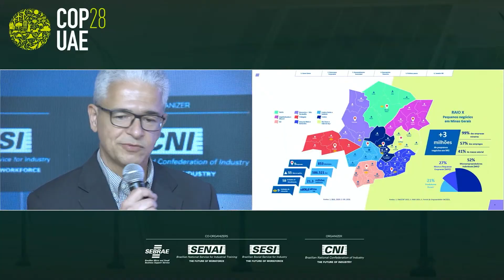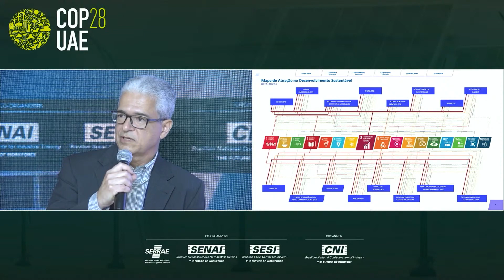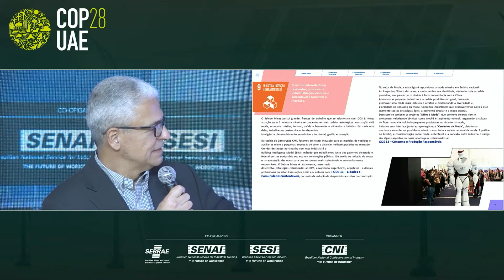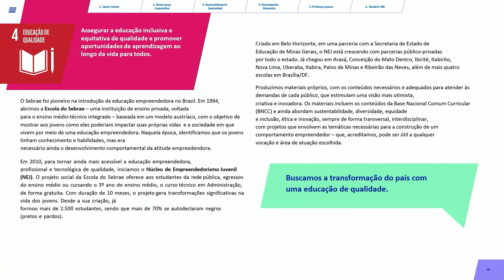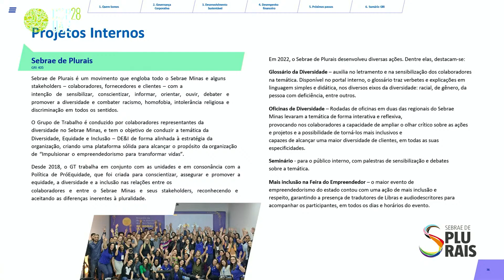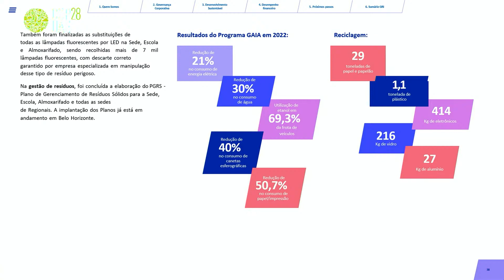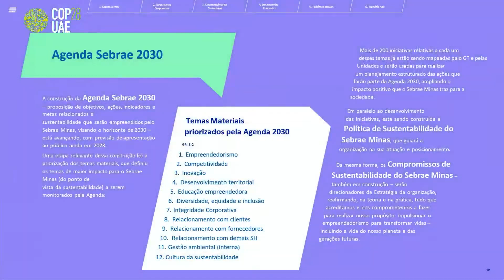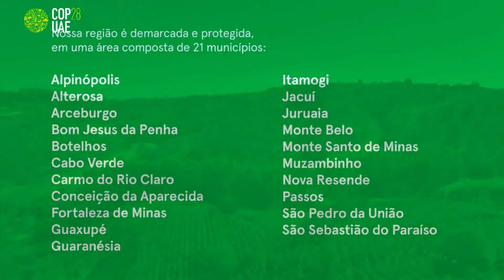SEBRAE | INICIATIVAS DE SUSTENTABILIDADE DO SEBRAE MINAS - Estande CNI na COP28 - 6 de dezembro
SEBRAE | INICIATIVAS DE SUSTENTABILIDADE DO SEBRAE MINAS E SEUS IMPACTOS PARA OS PEQUENOS NEGÓCIOS

Para mais informações sobre a agenda de sustentabilidade da Indústria brasileira, acesse